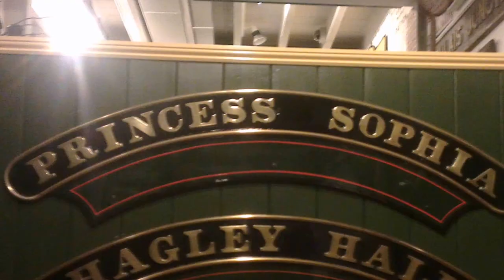Severn Valley Railway 27th October 2015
This from my visit to the Severn Valley Railway last year on the 27th of  October which they were running 3 trains. GWR class 45xx 4566, GWR Manor class 7812 Erlestoke Manor and LMS Ivatt 4mt 43106 were pulling the trains. LNER class A1 60163 Tornado was still at the Severn Valley Railway before its move back to the mainline. LMS Royal Scot class 46100 Royal Scot was in the yard at Bridgnorth.